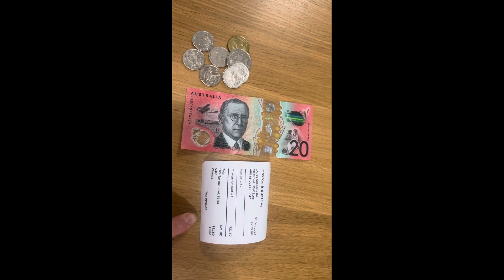Vlog 05:Đi bán ve chai ở Úc🇦🇺, cuộc sống Úc@HannahvlogAu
Xin chào mọi người trong video này mình sẽ dắt các bạn đi ván ve chai ở Úc nha. Chỗ này là nơi có nhân viên giúp mình cũng như được đổi tiền mặt luôn nè.